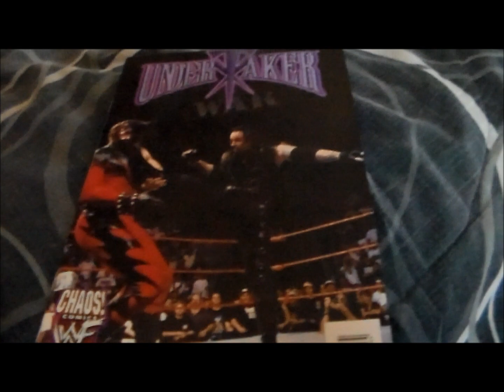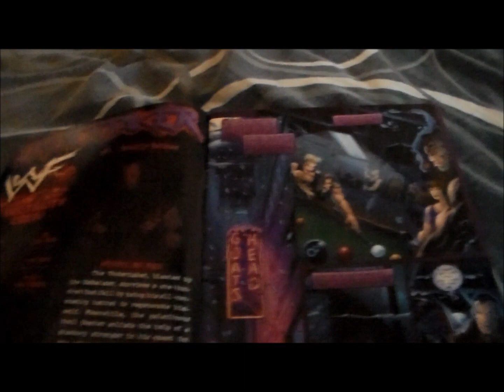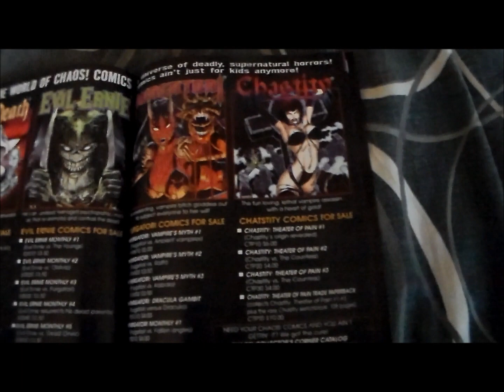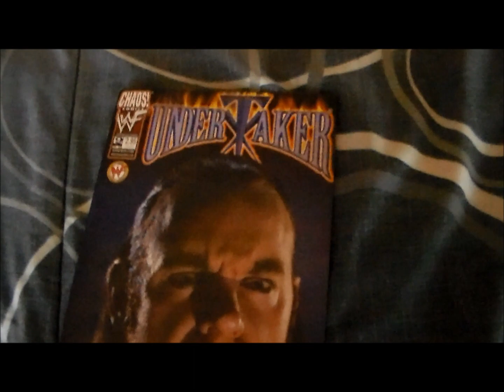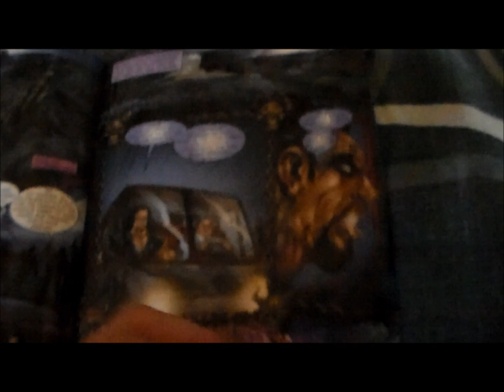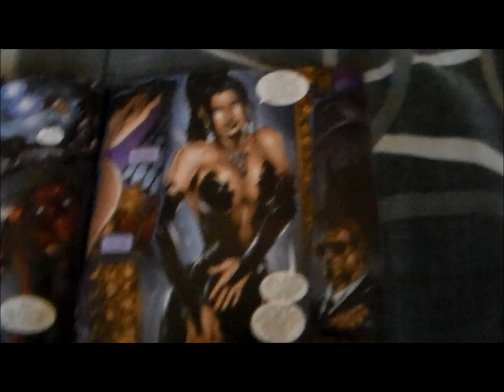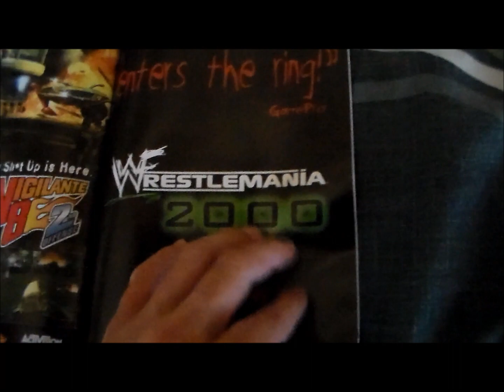WWE The Undertaker Wrestling Comic's 1999 Review